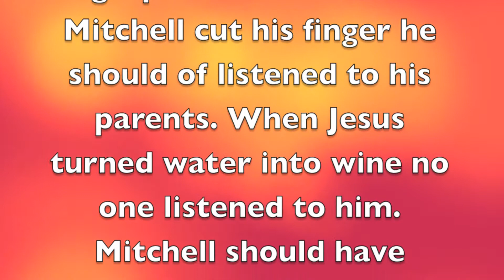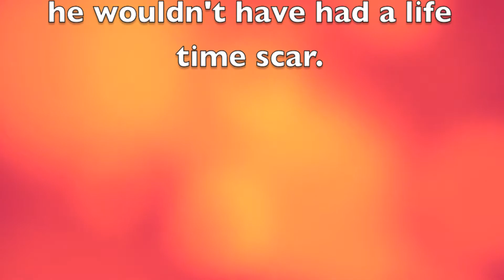2nd Sunday in Ordinary Time Year C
Bloody fingers mean listening to people in control to stay safe.